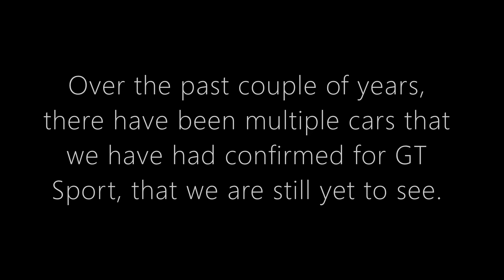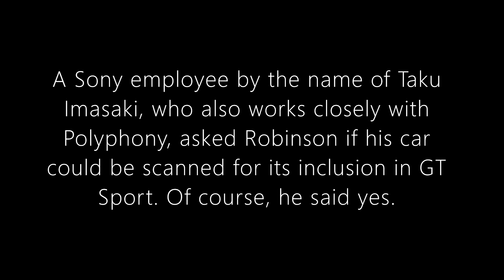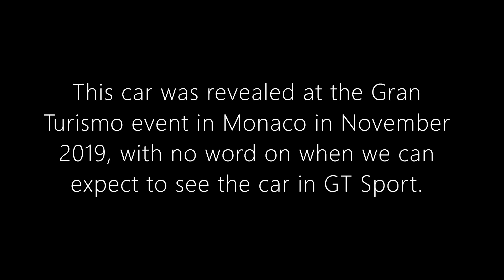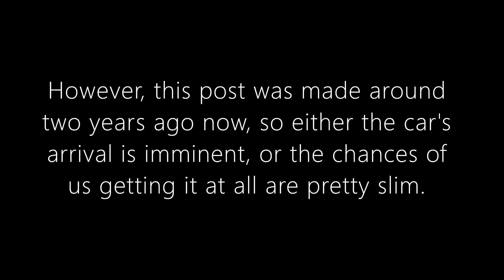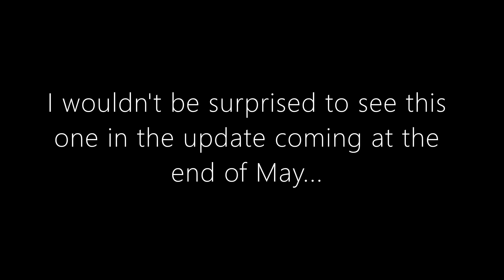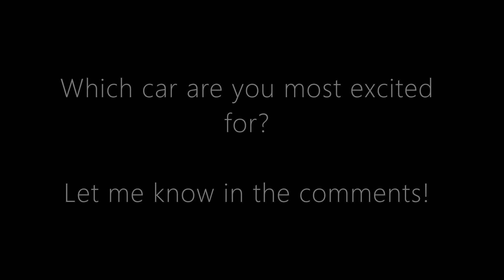THESE CARS ARE COMING TO GT SPORT (maybe)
Since Gran Turismo Sport's release in October 2017, we've had several cars confirmed/leaked that we are still yet to see in an update for the game. In this video I'm going to recap on 7 notable examples; if there are any more, don't hesitate to let me know!

These 7 cars are:

Phillip Robles' Honda Civic EG Time Attack Car (GT-Award Winning)
Lamborghini Espada
Lamborghini Vision Gran Turismo
Lancia 037 Rally
Lexus IS F
Porsche 917 'Living Legend' Concept
Porsche Vision Gran Turismo

Liked this video? Why not try these?